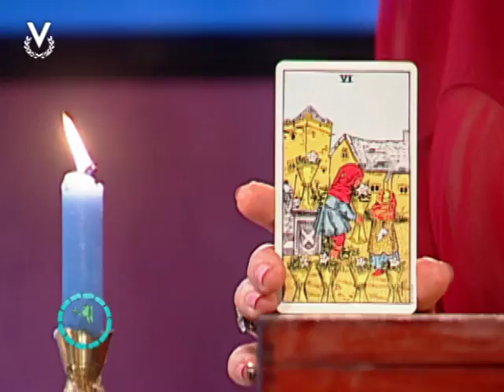Y Los Astros Serán Propicios - Virgo - 10/11/2017